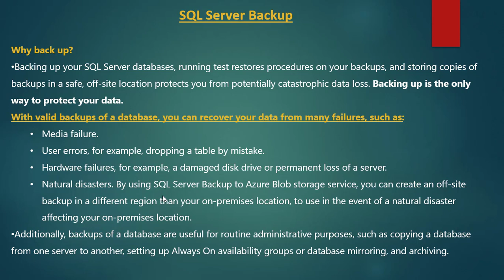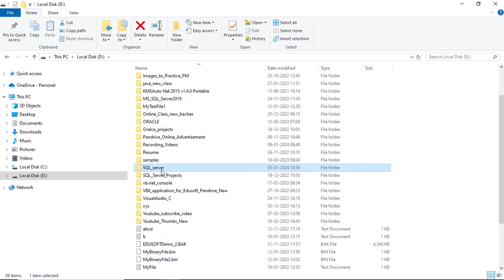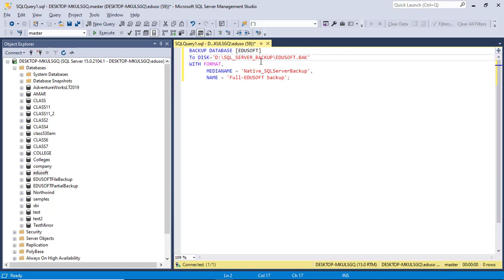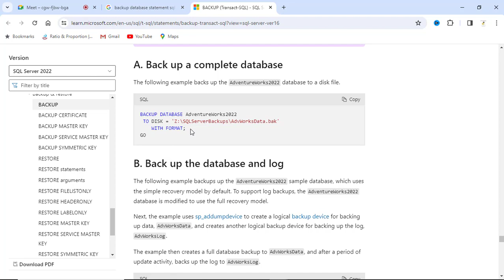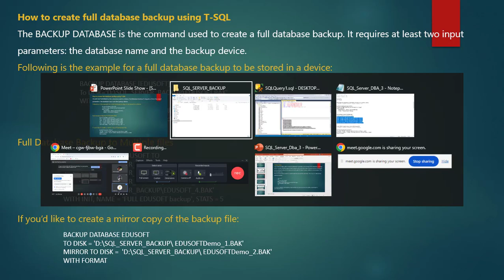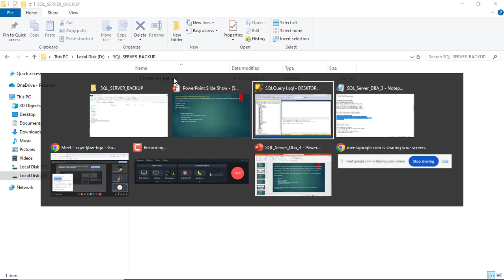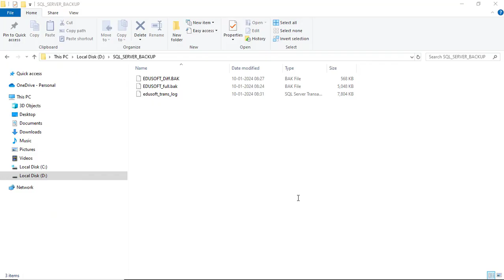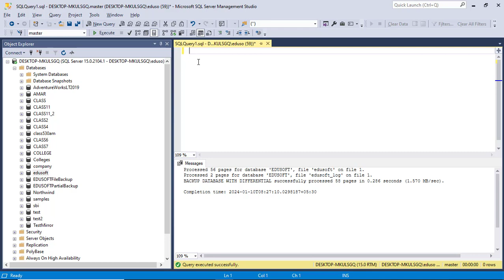Backup in SQL server DBA Part 1 - SQL Server DBA Full Online course in Telugu - Lesson 2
This video is part of Edusoft Learning Systems Computer software training in Telugu video series & MS SQL Server DBA (MS SQL Server Database Administration) Complete Course in Telugu. This video explained by VIJAY KUMAR PARVATHAREDDY. This video explains about Database Backup in SQL Server Part 1.